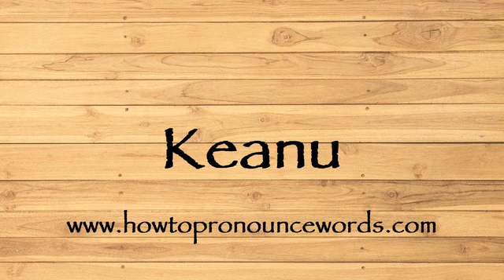How To Pronounce Keanu ? How To say Keanu New Video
To learn about "how to pronounce Keanu in american english" topic , please

Our video is all about "how to say Keanu in english" subject   but we   try to cover the   subjects:

-how to pronounce Keanu in english

-how to pronounce Keanu in british english

-how to pronounce Keanu correctly

Take a deep breath and see the following video about how to pronounce Keanu in english

how to pronounce Keanu in american english is a WARM subject and I did my best to produce a YouTube video around this subject

That brings me to the end of the video, however if you desire more complimentary "how to pronounce Keanu " pointers, visit our